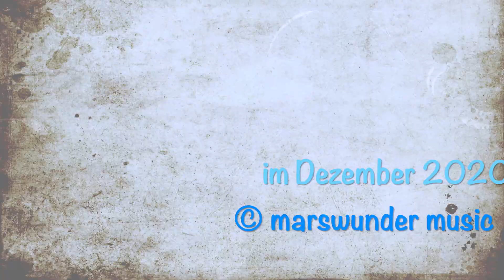Forza - ein Song von marswunder (immer in Bewegung bleiben!)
Manche nennen es Hyperaktivität. Ich sage ihm Sport. Also FORZA, weg mit dem Speck. Und immer schön in Bewegung bleiben!

marswunder - musik einmal anders 🎶

marswunder versteht musik als tohuwabohu. 🪕
ein heilloses durcheinander, welches irgendwann aber doch sinn ergibt. 🥁
anders, chaotisch und überraschend. 🎸

musik ist eine lebensader. sie pocht in den venen und lässt die sonne scheinen, auch wenn es gerade regnet. dabei geht es nicht um perfektion und konzept. es geht um freude, leidenschaft, spass und emotion.